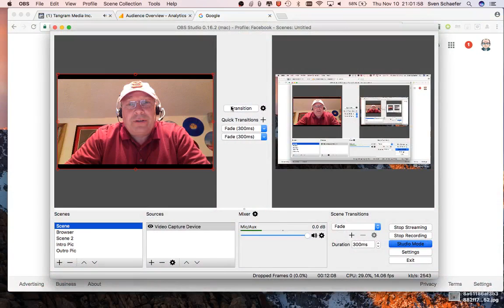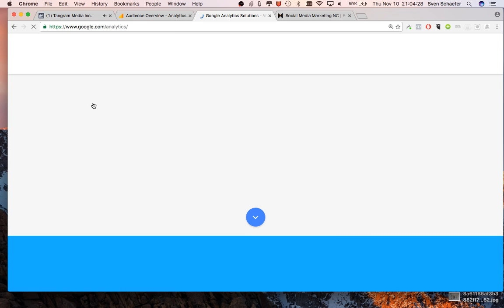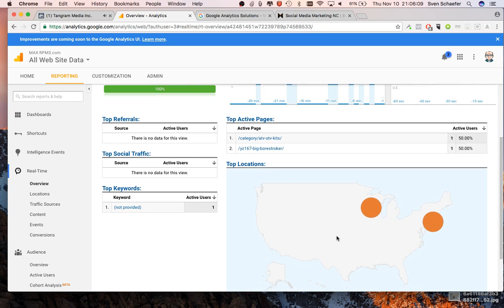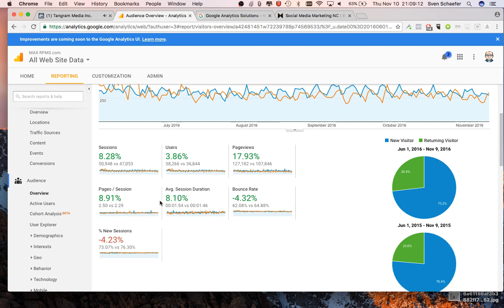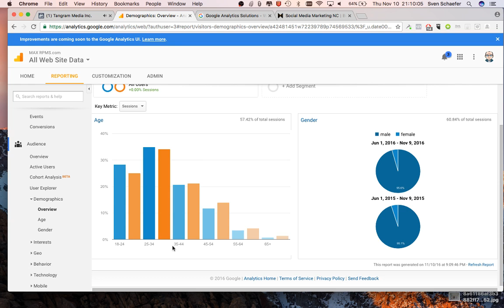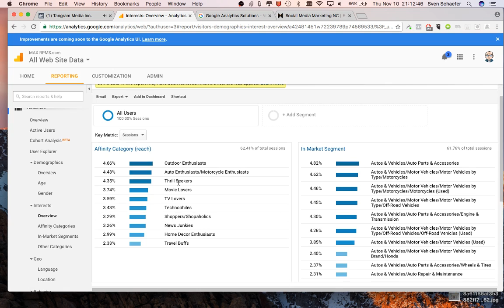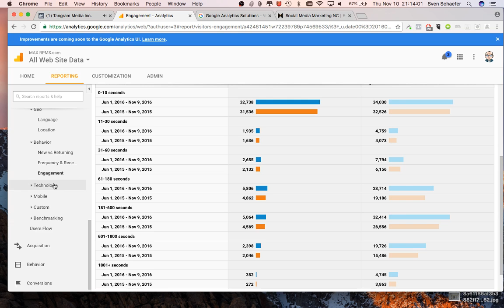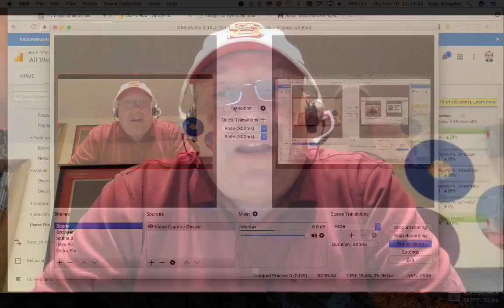Sven's Media Madness Episode 17 | Google Analytics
Learn all about Websites and Social Media.: How to create a website, wordpress, post, attain likes setup ads etc. for schedule. Will be live every night Mon-Fri.